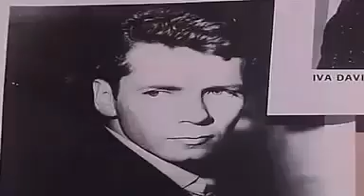ICEHOUSE 💿 CRAZY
𝔻𝕁 ℙ𝕀ℙ𝕀 𝕊𝕠𝕞𝕠𝕤 𝕄𝕦́𝕤𝕚𝕔𝕒